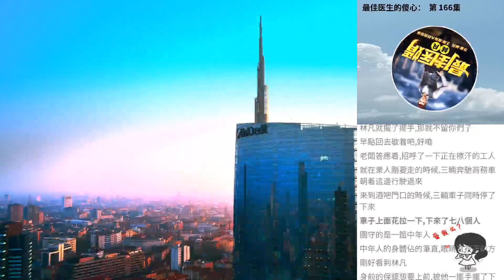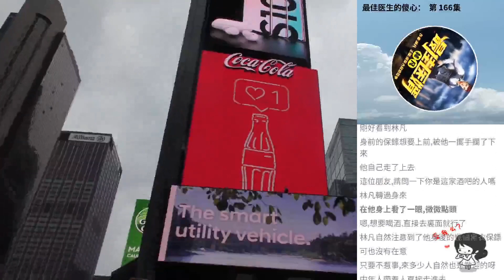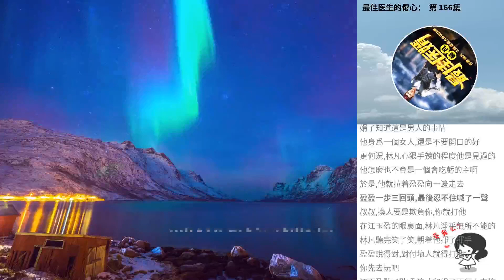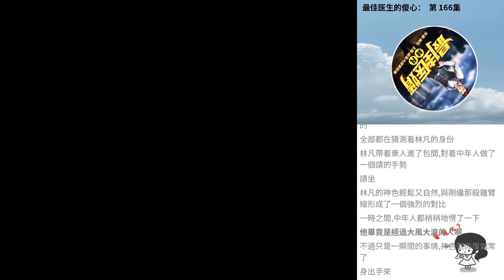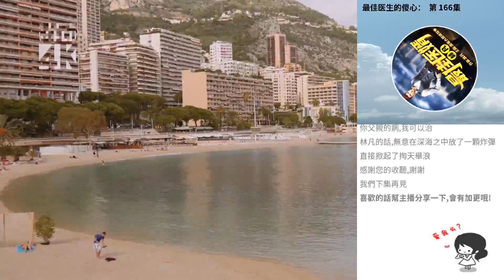最佳醫生的傻心： 第 166集